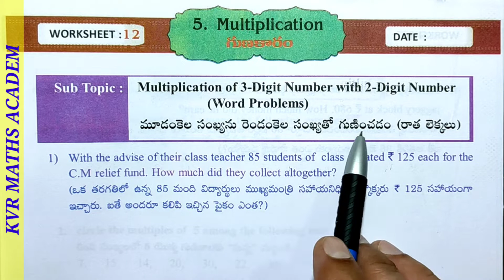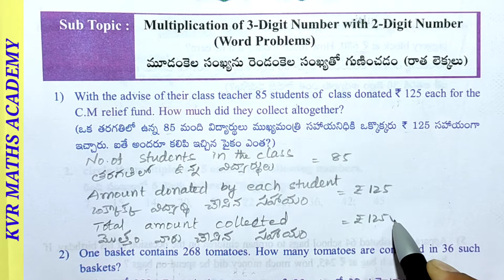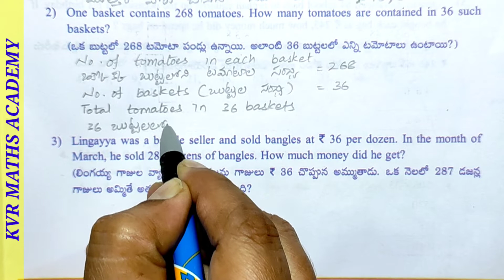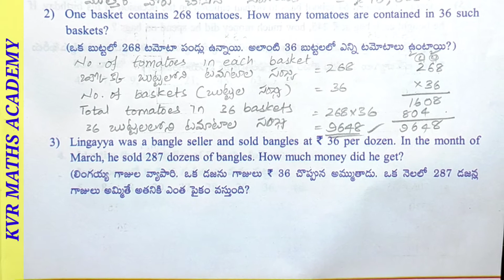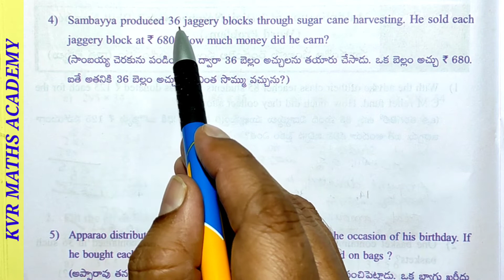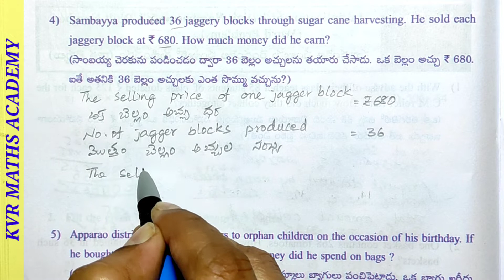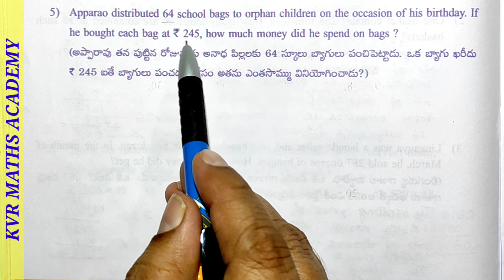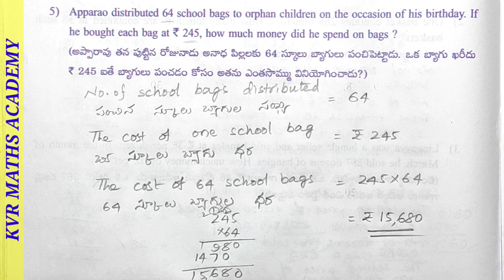CLASS 4/MULTIPLICATION/WORKSHEET 12/SEMESTER 2/MATHEMATICS